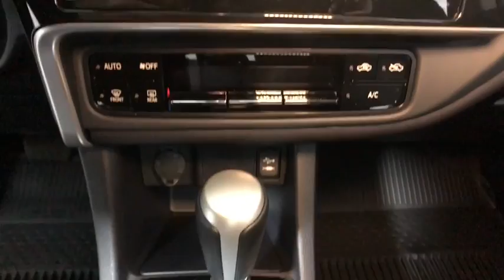2019 Toyota Corolla Easton, Allentown, Bethlehem, Phillipsburg and Stroudsburg PA T47189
Galactic Aqua Mica N 2019 Toyota Corolla available in Easton, Pennsylvania at Koch Toyota. Servicing the Allentown, Bethlehem, Phillipsburg and Stroudsburg PA area.

Koch Toyota
3816 Hecktown Rd

Wheels: 16 x 6.5 Wide Vent Steel,Fabric Seat Trim,Radio: Entune Audio w/6.1 Screen,LED Daytime Running Lights (DRL),6 Speakers,Air Conditioning,Electronic Stability Control,Front Bucket Seats,Tachometer,ABS brakes,AM/FM radio,Automatic temperature control,Brake assist,Bumpers: body-color,CD player,Delay-off headlights,Driver door bin,Driver vanity mirror,Dual front impact airbags,Dual front side impact airbags,Front anti-roll bar,Front reading lights,Front wheel independent suspension,Fully automatic headlights,Heated door mirrors,Illuminated entry,Knee airbag,Low tire pressure warning,Occupant sensing airbag,Outside temperature display,Overhead airbag,Panic alarm,Passenger door bin,Passenger vanity mirror,Power door mirrors,Power steering,Power windows,Radio data system,Rear anti-roll bar,Rear seat center armrest,Rear window defroster,Remote keyless entry,Speed control,Speed-sensing steering,Split folding rear seat,Steering wheel mounted audio controls,Telescoping steering wheel,Tilt steering wheel,Traction control,Trip computer,Variably intermittent wipers,Rear seats: bench,Front Center Armrest w/Storage,Exterior Parking Camera Rear,Auto High-beam Headlights,Distance pacing cruise control: Dynamic Radar Cruise Control